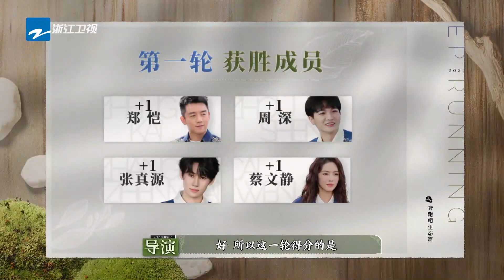周深奔跑吧生態片開局靈活度比拼秒殺全場！白鹿第一個被淘汰整個人都懵了！ | 綜藝 zhoushen bailu 奔跑吧